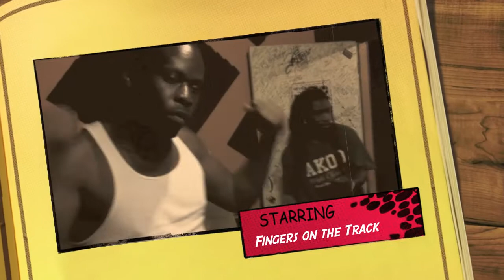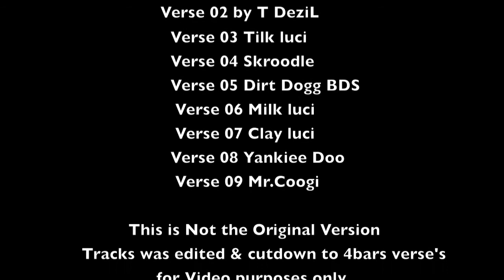Video first 48.mov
This is a big St. Petersburg Florida's movement . The original track is 8 min long , and this video version was cut down to 4bars verse's for video purposes ! This is a 100%Hood approve stylishstudio / Luciano family / dirt dog Ent/ 909 / certified hood / loadedstem / madeMan Ent / dj winn and all of saint Petersburg movement ! Stand the fuck Up !